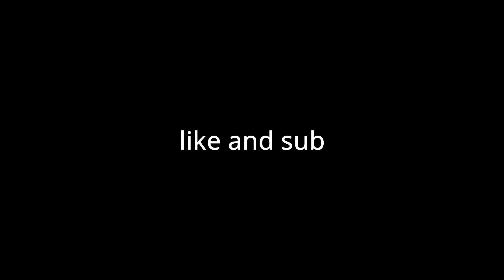Who I Smoke 💨 (Fortnite Montage)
Who I Smoke 💨
Who I Smoke 💨 (Fortnite Highlights)
Fortnite Montage "Who I Smoke 💨" - Spinabenz, Whoppa Wit Da Choppa, Yungeen Ace, & FastMoney Goon
Spinabenz, Whoppa Wit Da Choppa, Yungeen Ace, & FastMoney Goon - Who I Smoke (Official Music Video)